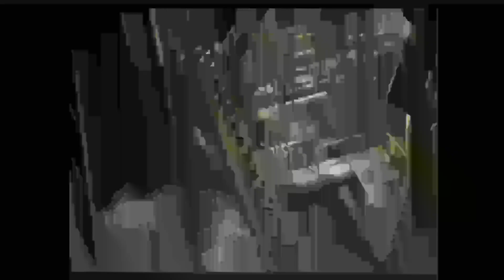Grinding to Level 99 in the 1st Mako Reactor - Final Fantasy VII (PSOne Classics Download) - Part 1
My life has no meaning, so I'm taking up the same quest that DickTree and CirclMaster underwent in Final Fantasy VII. I'll be grinding Cloud and Barret until they are both level 99, and I won't allow them to leave Mako Reactor #1, which takes place in the very beginning of this game.

As you can see, I'm playing the PSOne Classic version of Final Fantasy VII on PS3 (not to be confused with the horrid PlayStation Classic abomination) until I receive the original PlayStation and a disc copy of the game in the mail, which at that point I'll play on original hardware (albeit it with S-Video quality). Footage was recorded on the PS3 in 720p through HDMI and using the internal HD upscaling feature so that it looks clean and sharp on a computer monitor or HDTV.